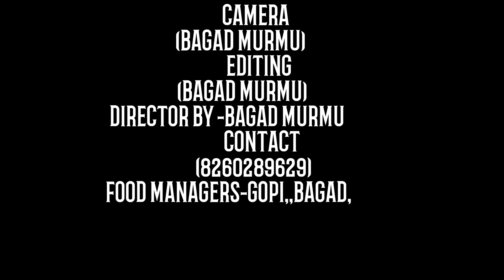Rakhadihi Foot ball prize sole jom/New santali video 2021 Bagad murmu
SARI DULAL PRODUCTION
CAMERA BY-BAGAD MURMU
EDITING BY-BAGAD MURMU
DIRECTOR BY-BAGAD MURMU

https//:santalivideo#
https//:Santali video Txb82Opg

https//:bagadmurmu

https//:my YouTube channel

.JOHAR.